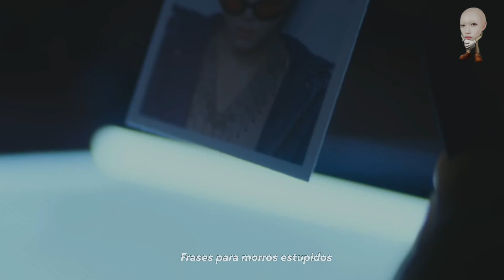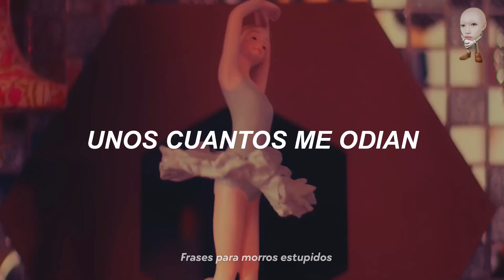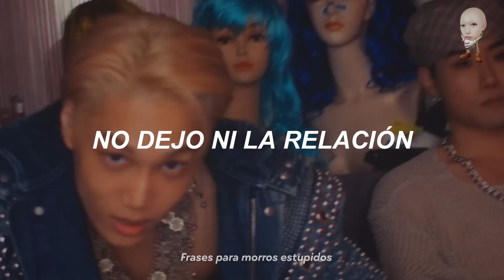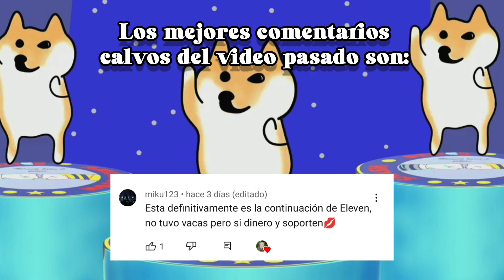KAI "ROBA NOVIAS"🥵| Traducción PARODIA de ROVER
Holi nueva traducción parodia!
esta vez de KAI - ROVER 🥵

Espero que les haga reír muchísimo si tienes algún pedido de parodia o algunas ideas házmelo saber en los comentarios gracias✨

*✨No olviden activar la campanita para
que youtube les avise cada vez que suba video nuevo✨*

vsideo

KAI - ROVER (TRADUCCIÓN PARODIA)

Fb: frases para morros estúpidos

TQM✨💕

notita IMPORTANTE 🧸
No me molesta que resuban mis videos a otras redes si es así DAR CREDITOS y NO QUITAR LA MARCA de AGUA gracias 💗🐰